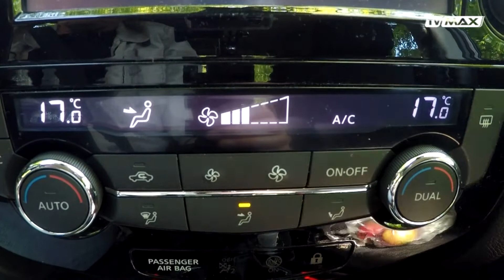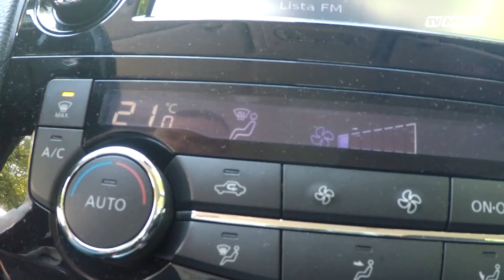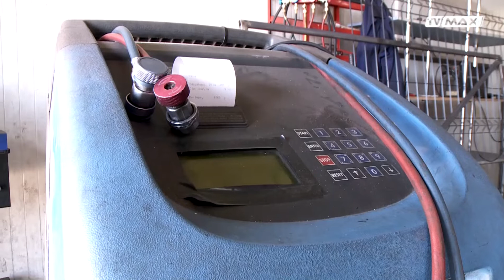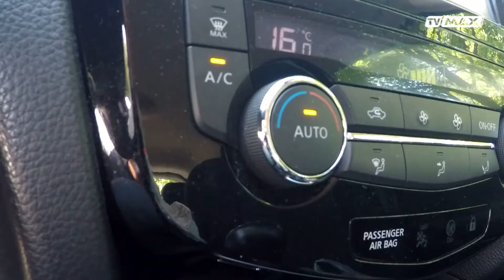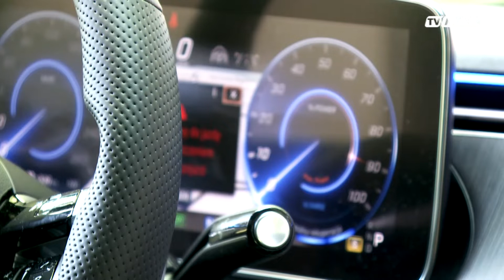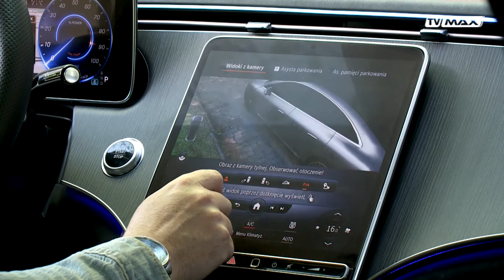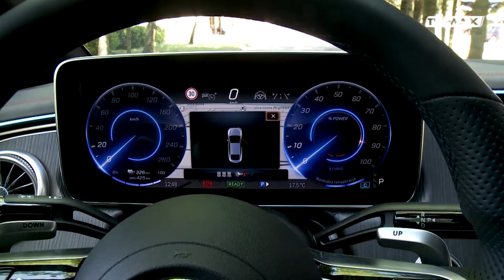Max 50 - 2022.07.09 - Mercedes EQE 43 AMG